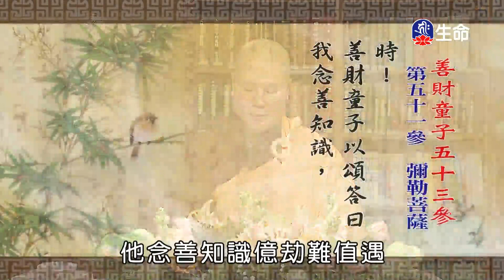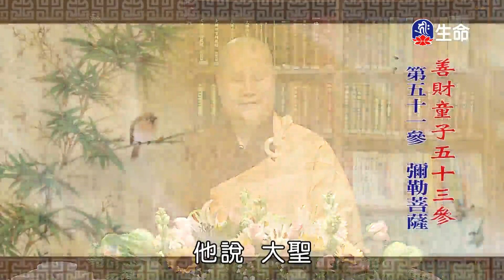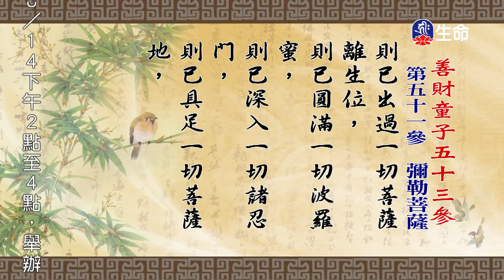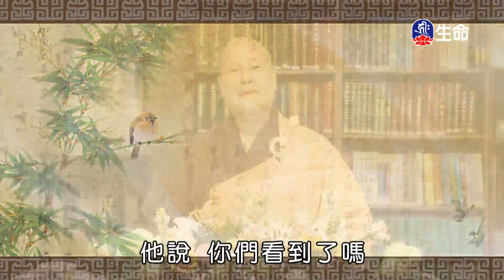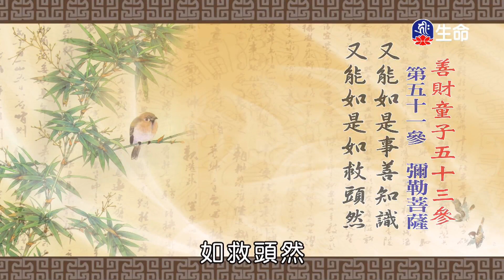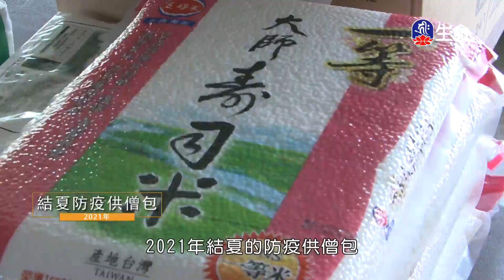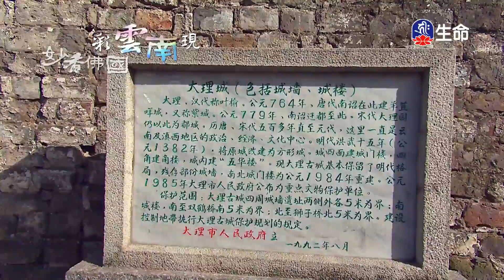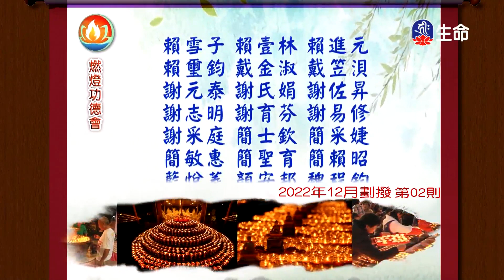善財童子五十三參(31)仁朗法師_菩提系列_(lifetv_20230809_15:00)